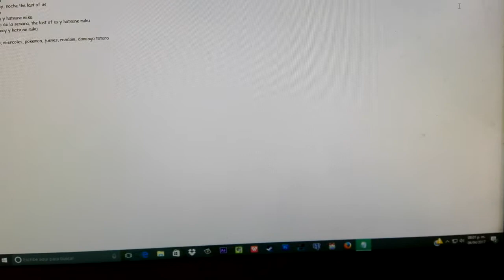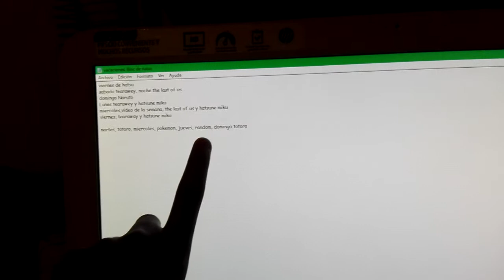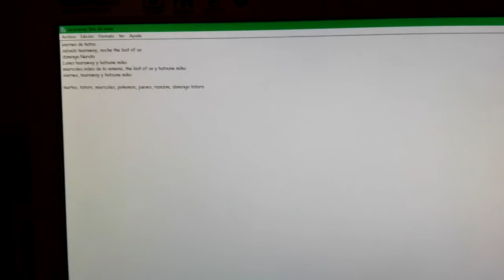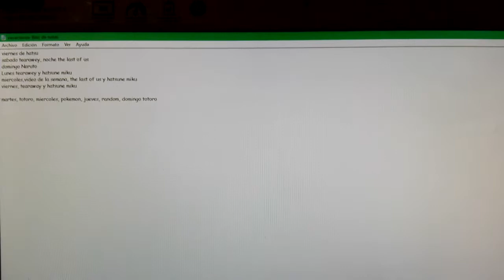VIDEO INFORMATIVO IMPORTANTE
No hay descripción :v